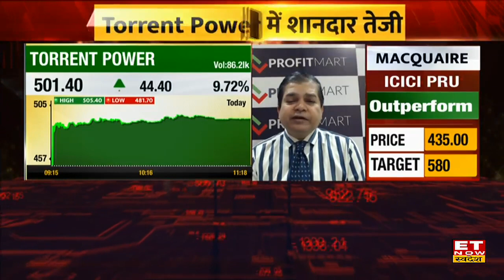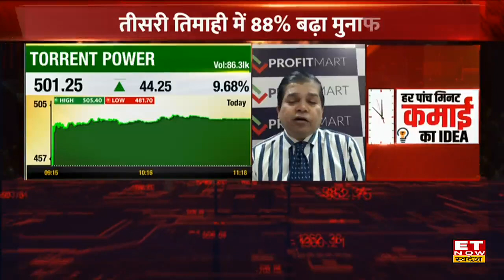Torrent Power Share Price: Q3 Results के बाद Torrent Power में आई तगड़ी तेजी, क्या करें निवेशक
Torrent Power Q3 Results | Torrent Power Q3 Result Update | Torrent Power Stock Outlook | Torrent Power Stock Target & Stop Loss | Share Market Update |
Torrent Power के Q3 नतीजों के बाद Share में शानदार तेजी नजर आई, जानें किन levels पर करनी चाहिए आपको खरीदारी और क्या है Target Price और जानिए किस Strategy के साथ इन Stocks में पैसा कमाया जा सकता है. देखें वीडियो.